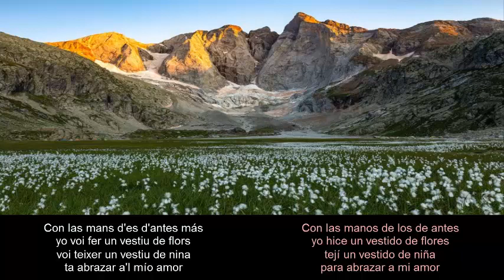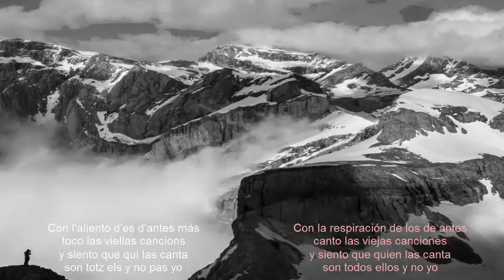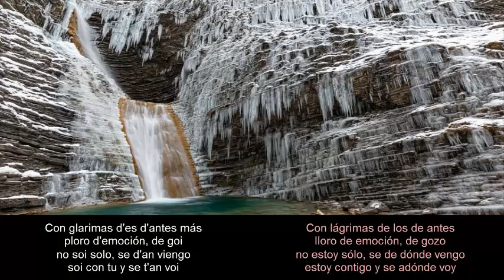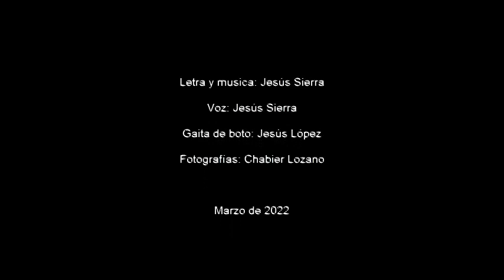Con qui cante | Jesús Sierra - MÚSICA EN ARAGONÉS | ❤️AR💛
🕯️ Dedicada a's nuestros seres querius que ya no son con nusatros.
🕯️ Dedicada a nuestros seres queridos que ya no están con nosotros.

Canción incluída en el libro "Cinquanta sospiros d'amor y vida" de Edicions Transiberiano.
y en el CD "Cinquanta sospiros d'amor y vida". Canción a son de gaita en aragonés chistabín

Voz y gaita de boto: Jesús Sierra